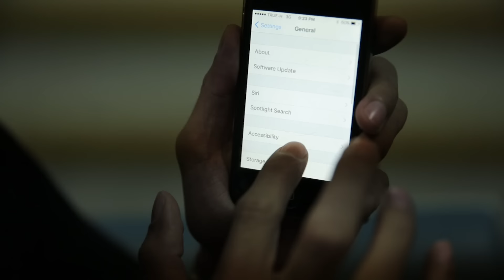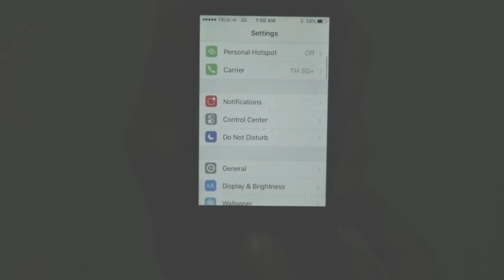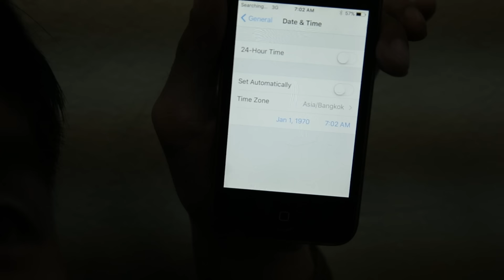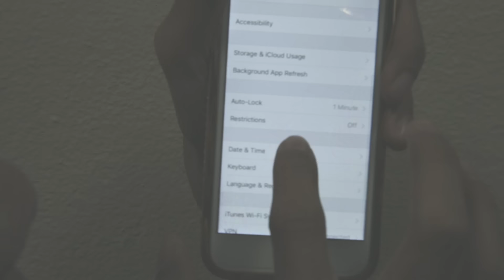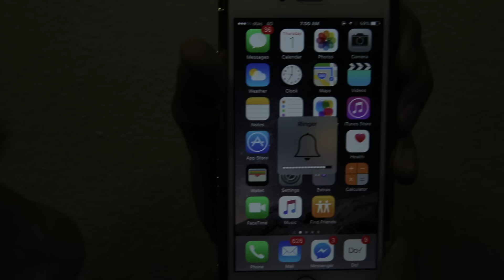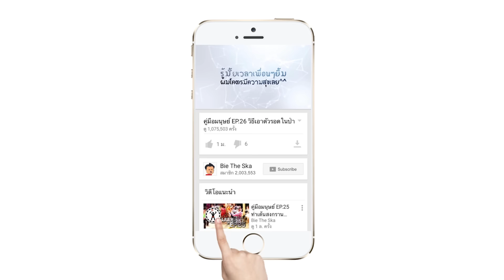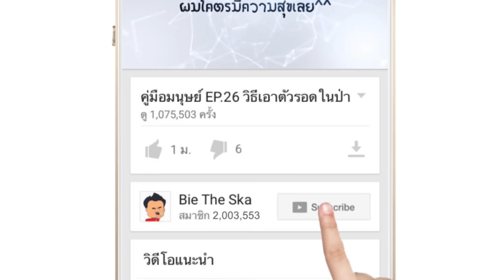ห้ามตั้ง iPhone เป็นวันที่ 1 มกราคม 1970 !!!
เค้าว่ากันว่า เมื่อเราตั้งวันที่ ไอโฟนเป็น วันที่ 1 มกราคม 1970
ไอโฟนของเราจะจากไปตลอดกาล. มาดูกันดีกว่าว่า จะจริงไหมจากข่าว